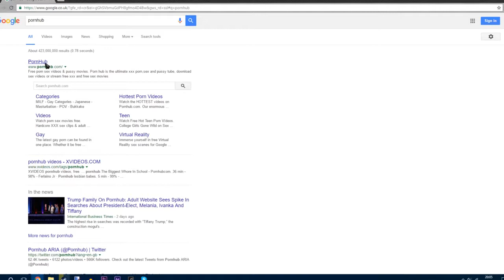Pornhub Go™ Launch Trailer. (Viewer Discretion Is Advised)